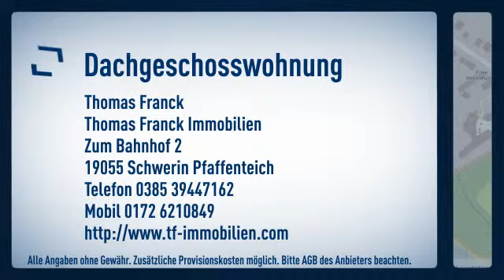Attraktive Wohnung mit Loggia und schöner Aussicht ins Grüne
Informationen zum Energieausweis:
Baujahr: 1936
Energieausweistyp: Verbrauchsausweis
Endenergiebedarf: 76.0kWh/(m²*a)
Heizungstyp: Zentralheizung
wesentliche Energieträger: